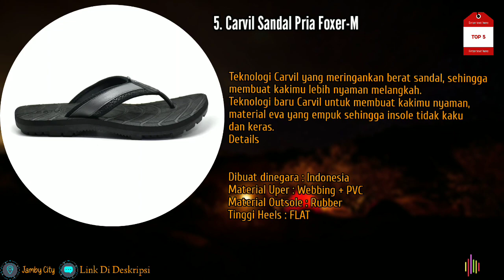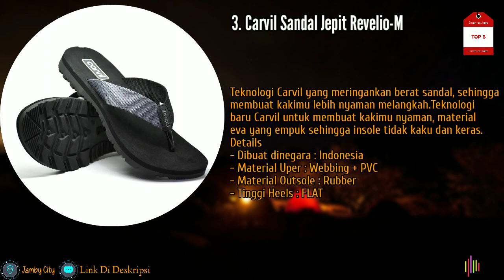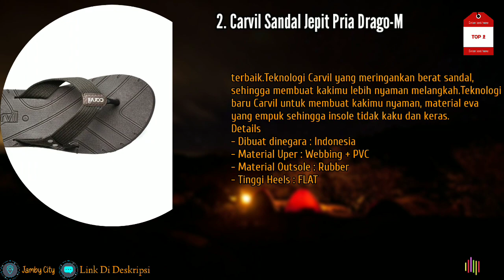5 Rekomendasi Sandal Gunung (Outdoor) Brand carvil Terbaik Dan Terlaris Shopee 2023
Info Harga/Cek out produk 🛒⬇️

Shopee only 🛒⬇️
1. Carvil Sandal Pria Lumos-M

2. Carvil Sandal Jepit Pria Drago-M

3. Carvil Sandal Jepit Revelio-M

4. Carvil Sandal Pria Belasco-M

5. Carvil Sandal Pria Foxer-M Black/Grey